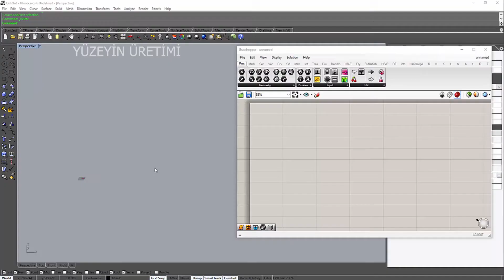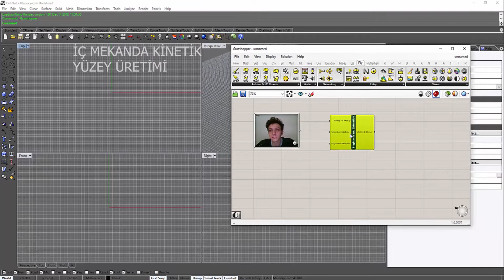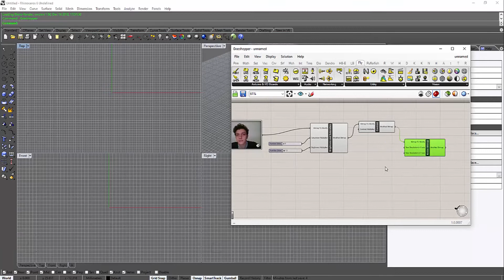Grasshopper Surface Panelization and Panel Rotation - Firefly Plug-in-(Hareket Önsezili Sergi)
Creating rectangular panels with Rhino-Grasshopper.
Using firefly plug-in to rotate panels with video.